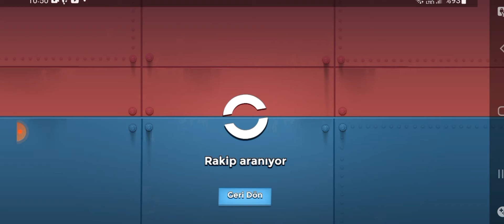boom beach oynuyoruz geri döndük oyuna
intagram:osmantosunkralyoutuber

Lütfen küfür hakaret tehdit kanal tanıtımı yorumu yapmak yasaktır